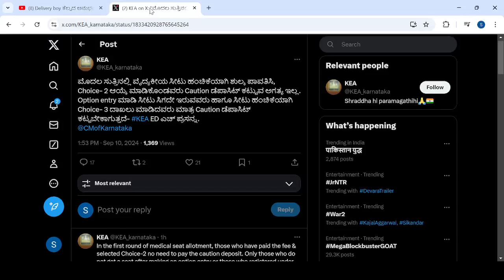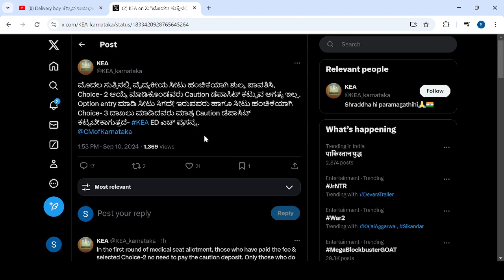NEET UPDATE TODAY |LATEST UPDATE TODAY|students solution